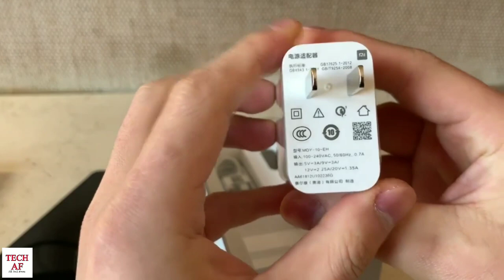Xiaomi Mi 9 SE Unboxing and First Look